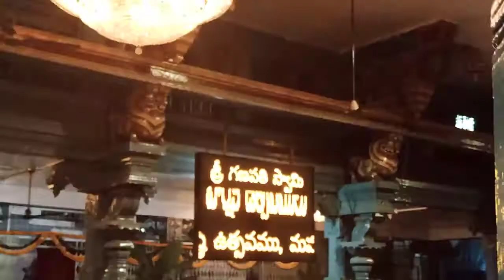సికింద్రాబాద్ గణేష్ టెంపుల్Secunderabad Telangana Railway station#devotional#madhuguruswamy# pooja